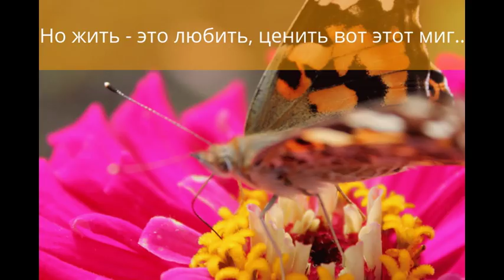Бабочки порханье крыльев